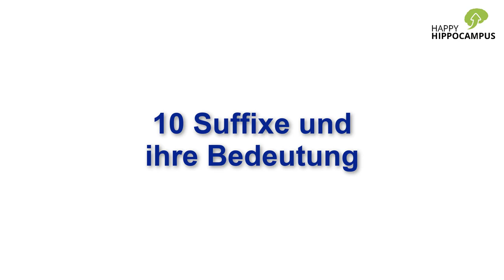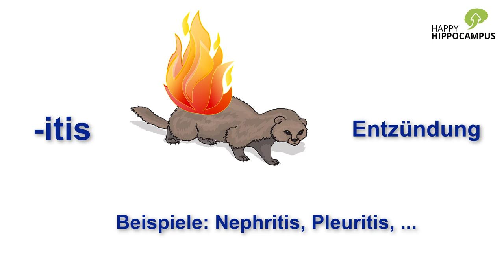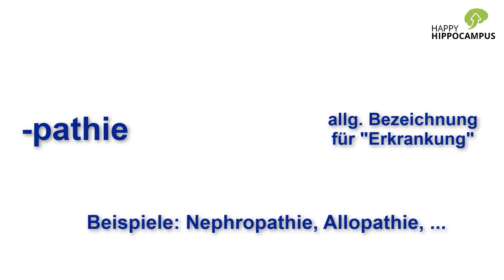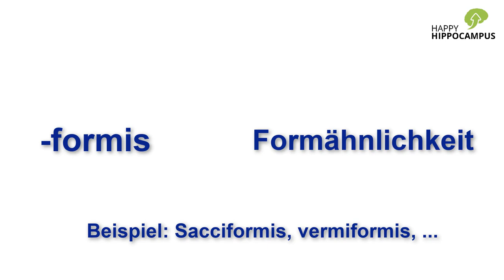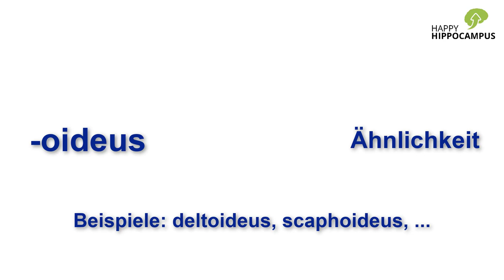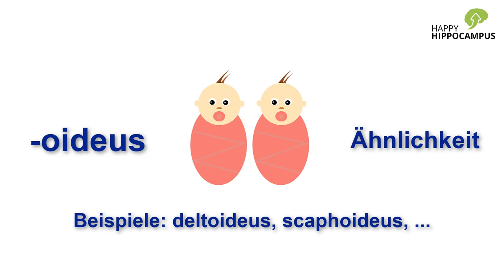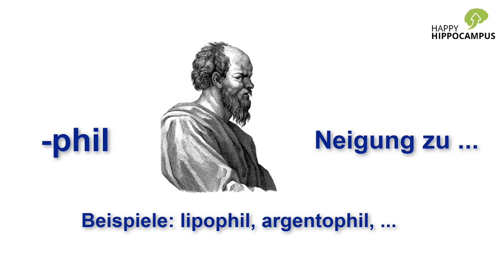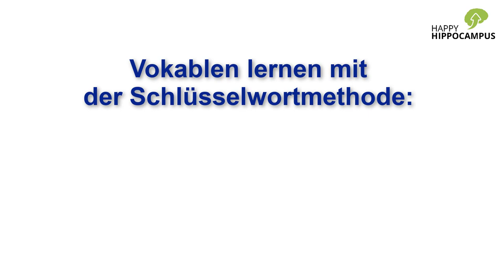Terminologie lernen im Medizinstudium: Mit der Schlüsselwortmethode Fachbegriffe ganz easy merken!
In diesem Video erfährst du, wie du dir Terminologie (am Beispiel von Suffixen) und Fachbegriffe ganz einfach mit Hilfe der Schlüsselwortmethode einprägen kannst du diese dann auch langfristig abspeicherst!

Effektiver lernen im Medizinstudium mit HappyHippocampus: Geniale Gedächtnispaläste, Eselsbrücken und Lerntipps für’s Medizinstudium, Zahnmedizinstudium und verwandte Fächer!